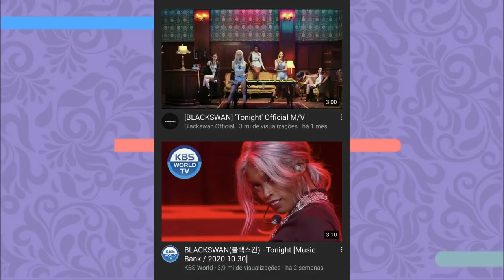O FUTURO DO BLACK SWAN CORRE PERIGO SEM A HYEME?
Hoje viemos dar nosso parecer sobre a saída da HYEMI e tudo que vem acontecendo com o BLACK SWAN! Se liga

Quem somos?